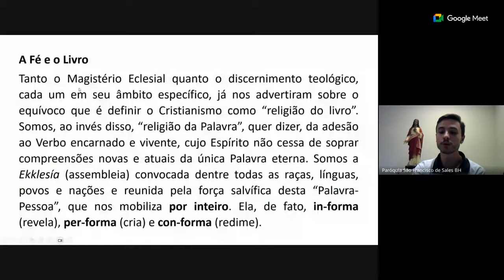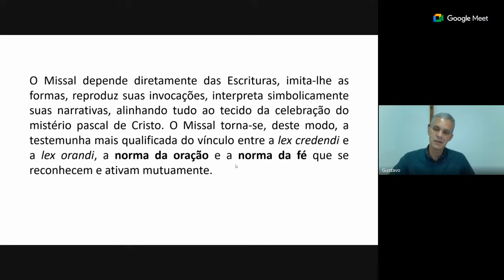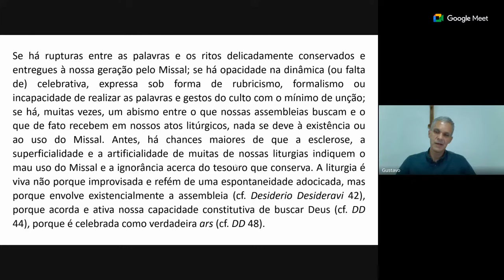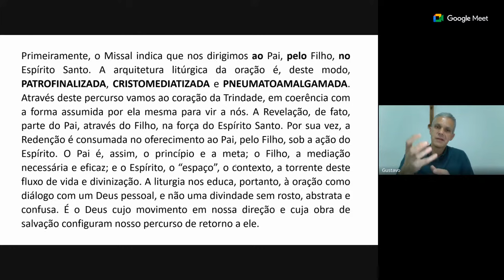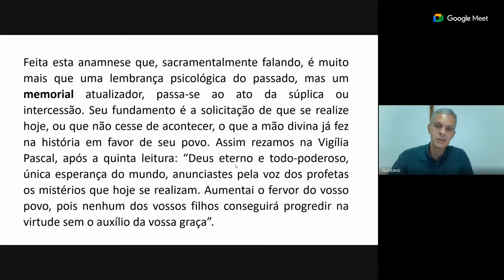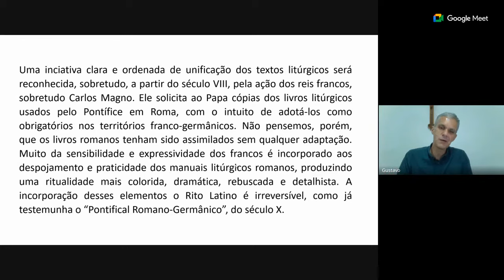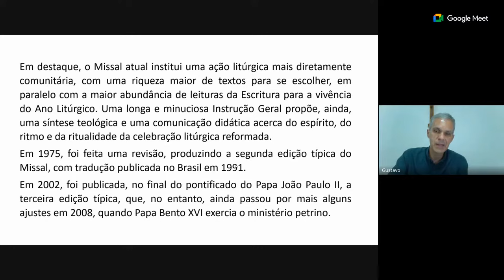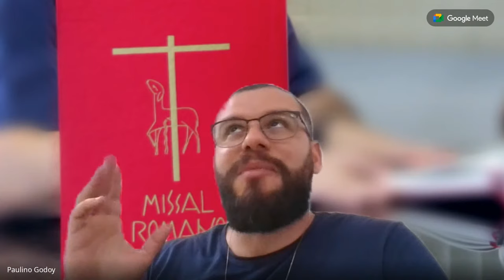Formação Litúrgica Sobre a Terceira Edição Típica do Missal Romano